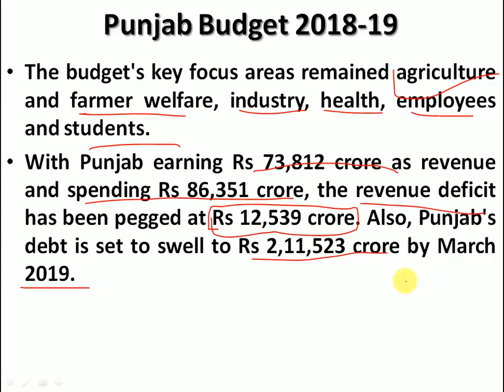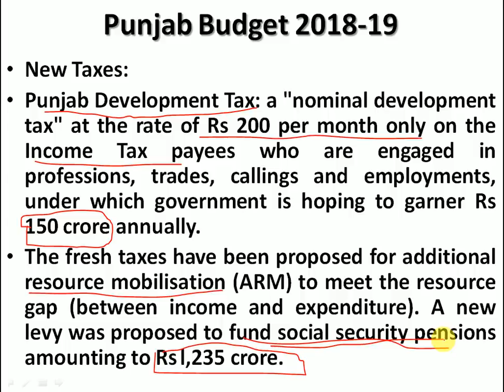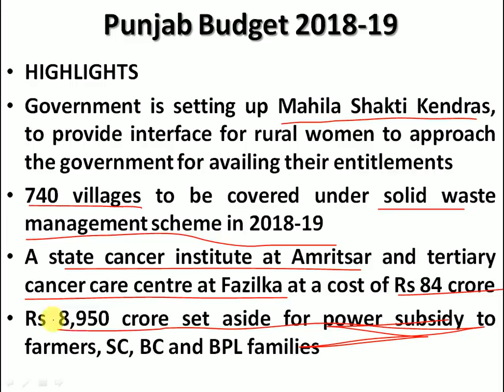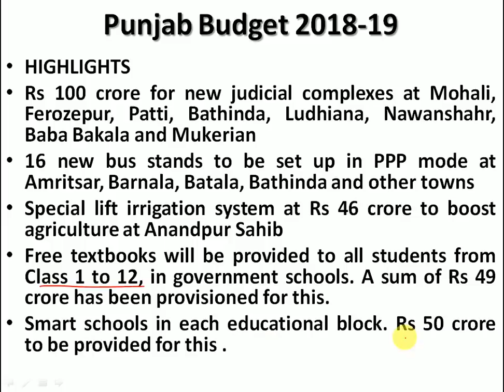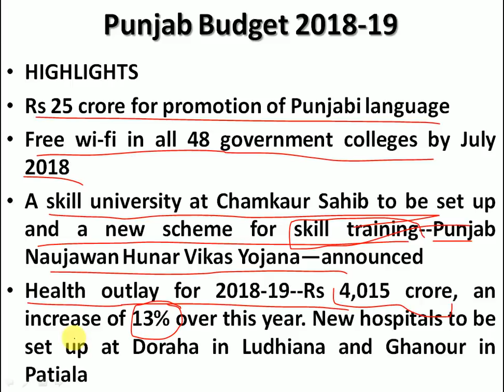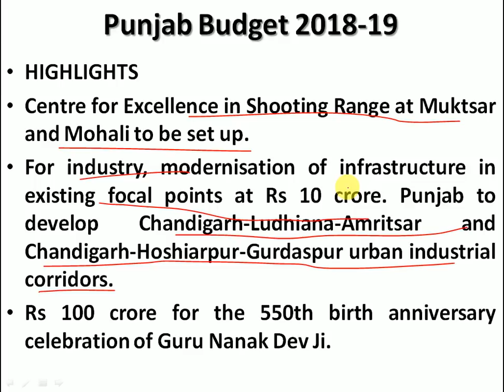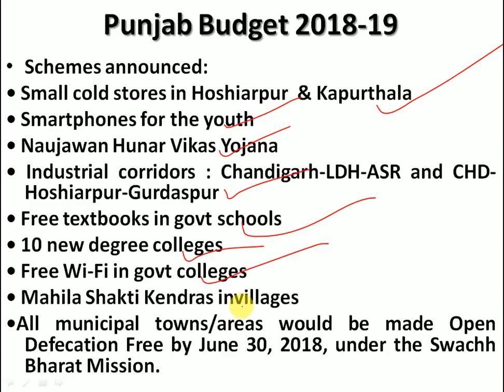Punjab Budget 2018-19 || Important for Punjab Civil Services 2018 || PPSC 2018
At the request of many students, ppts would be available at meagre amount. To get Ancient and Medieval history ppts (in PDF format) and Punjab related video ppts through pendrive, students can contact @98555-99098 (Harsimranjeet Singh) or email at At the request of many students, ppts would be available at meagre amount. To get Ancient and Medieval history ppts (in PDF format) and Punjab related video ppts through pendrive, students can contact @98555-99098 (Harsimranjeet Singh) or email at This video explains Punjab Budget for 2018-19.

Punjab Civil Services Practice Test book for Paper I (GS) and Paper II (CSAT)

This video is for students appearing in Punjab Civil Services Examination 2018
All the best to my dear students.

Challenges to INTERNAL Security by McGraw hill publication for Paper 3

SADA PUNJAB book by Munish Jindal for PPSC, you can buy from link below at price lower than market:

Get the latest and revised edition of ARIHANT GK 2018 for all the upcoming government examinations

YOU CAN BUY MORE THAN 14000 MCQs FOR UPCOMING EXAMS FOR GENERAL AWARENESS FROM FOLLOWING LINK: